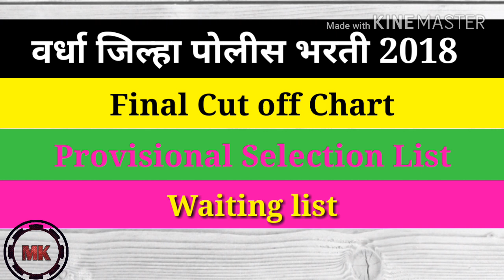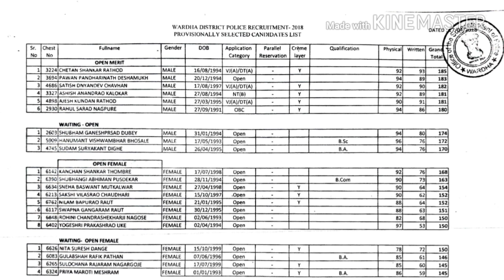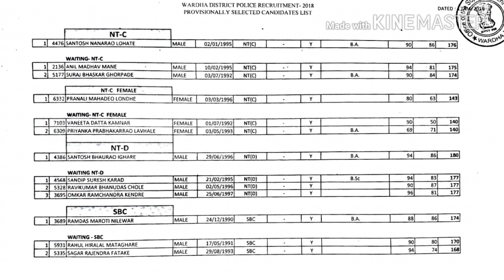वर्धा जिल्हा पोलीस भरती 2018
Final Cut off Chart
Provisional Selection List
waiting list
all PDF file